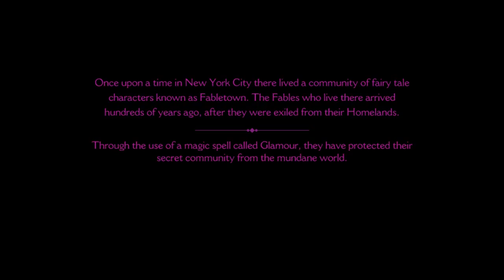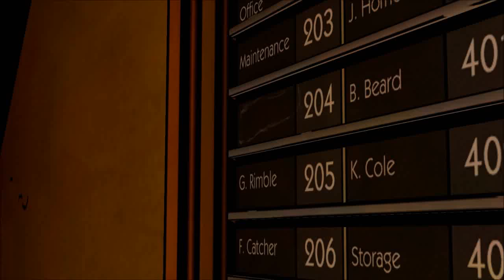► CZ Let's Play | The Wolf Among Us | #1 | "Šlapka a žába" [HD] [PC]